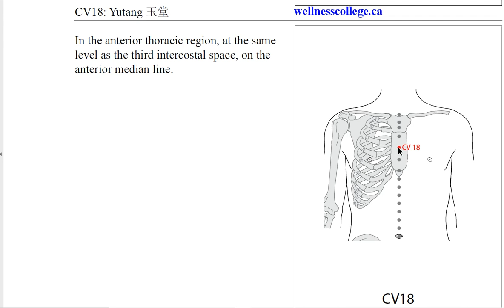CV18 Yutang 玉堂